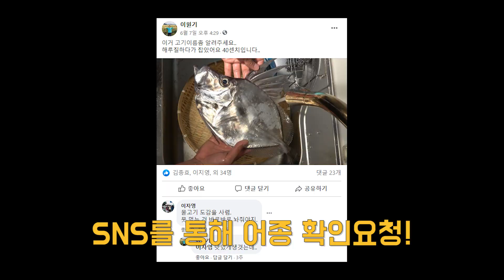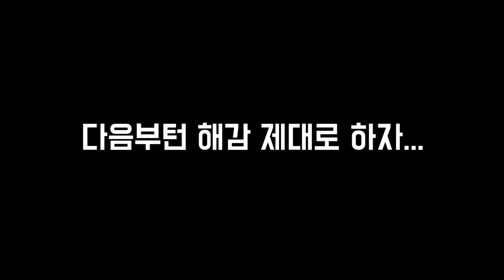(조작아님!!!)골뱅이 해루질 갔다가 이걸 주웠다고?!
여수/순천/광양/남해 해루질, 낚시 유튜버 리얼포레스트입니다.
이번 영상은 골뱅이 해루질을 갔다가 신기한 물고기를 주웠습니다.
확인해보니 민달고기라는 열대어였네요..
같이 갔던 일행들도 알지 못하고, 제 주변에도 아는사람이 극히 드물더라구요. 너무나도 신기한 경험이었습니다.
절대 조작아니에요-ㅎㅎ
일행이 가다가 모레에서 주웠대요. ㅋㅋㅋㅋㅋ

해루질은 범위가 제한되어 있어 직접적인 포인트 공개가 힘듭니다.ㅜ
낚시와는 다르게 해루질은 공개되는 순간 전멸이라서요...
해루질은 생계와도 관련 있기에 더욱더 포인트를 딱 찝어드리지 못하는 점은 이해해주세요.
감사합니다.